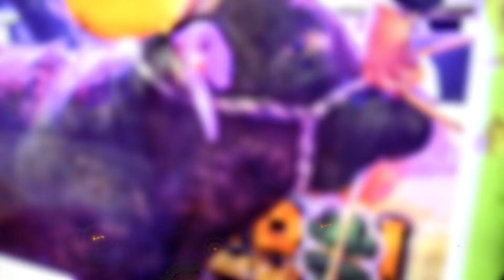NO CREIAN QUE FUERAN TAN GRANDES LOS TOROS // Rancho El Trebol En Tepetlixpa Edo Mexico